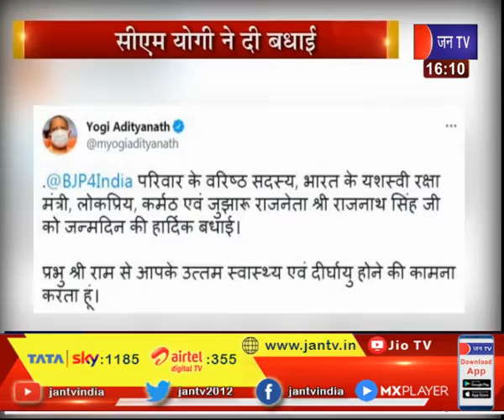रक्षा मंत्री राजनाथ सिंह के जन्मदिन पर CM आदित्यनाथ योगी ने ट्वीट कर दी बधाई